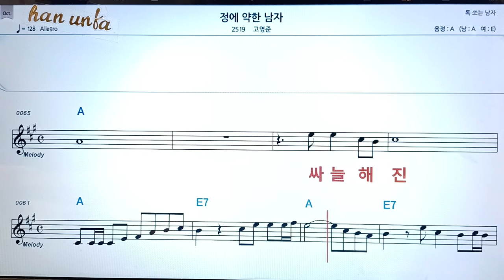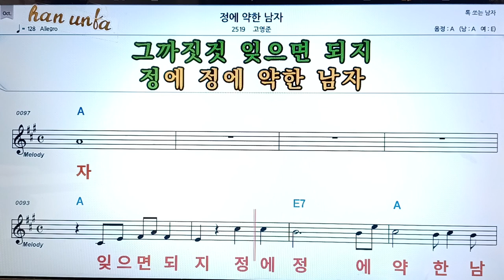정에 약한 남자/고영준👍노래 반주, 코드 악보,가라오케💋Karaoke*Sheet Music*Chord*MR